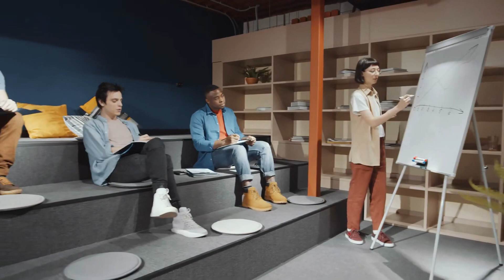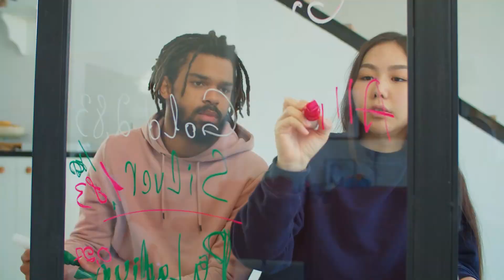Tập 1 | Bệnh Vương Độc Sủng Vợ Yêu Audio | Chương 1 - 10 | Ngôn Tình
Truyện: BỆNH VƯƠNG ĐỘC SỦNG VỢ YÊU Tập 1
Tác giả: Vi Mễ Lạp
Thể loại: Ngôn Tình, Xuyên Việt
Identifier: 63f5bdf4efbdcab7d15ef367

Chi tiết các chương:
00:00:00 Chương 1 : Cẩu huyết xuyên việt
00:06:05 Chương 2 : Cùng Mộ Dung Thiên Thần gặp lại
00:12:28 Chương 3 : Nhận rõ tình thế
00:23:37 Chương 4 : Giao dịch
00:35:53 Chương 5 : Ra vương phủ
00:48:15 Chương 6 : Giải độc
01:02:21 Chương 7 : Sơ gặp Cẩn vương
01:16:28 Chương 8 : Khổ nhục kế
01:29:59 Chương 9 : Mới gặp gỡ thái tử
01:40:25 Chương 10 : Hỗ hứa trung thành